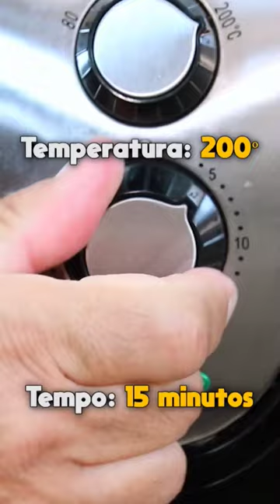Como Fazer Asinha de Frango na Airfryer - Tv Receitas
Descubra como fazer asinhas de frango na Airfryer de forma prática e rápida. Experimente estas crocantes e suculentas asinhas e surpreenda a todos com o sabor irresistível!

Ingredientes:
600 g de Meio da Asa
½ Xícara (de chá) de Maionese
1 Colher (de sopa) de Páprica
4 Colheres (de sopa) de Molho Shoyu

Modo de Preparo:
Coloque em um recipiente a maionese, a páprica, o shoyu, o sal, a pimenta do reino e o azeite e misture. Acrescente o meio da asa e misture.
Leve à geladeira por 20 minutos para marinar.
Após marinado, coloque o frango na airfryer e ligue-a por 15 minutos em 200º.
Depois dos primeiros 15 minutos, abra a airfryer, vire todas as asinhas e coloque por mais 15 minutos em 200º.
Quando as asinhas estiverem prontas, retire-as da airfryer e sirva.
O tempo de preparo pode variar de acordo com a marca e modelo da airfryer.